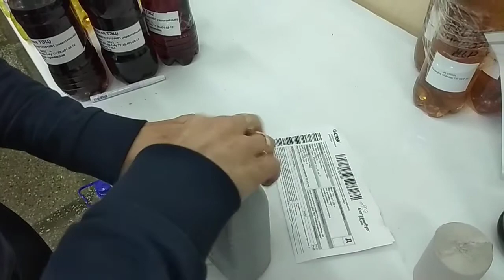Petro-canada Supreme Synthetic 0W-20 Dexos1 Gen2 видео приемки в лаборатории УРЦТЭиД